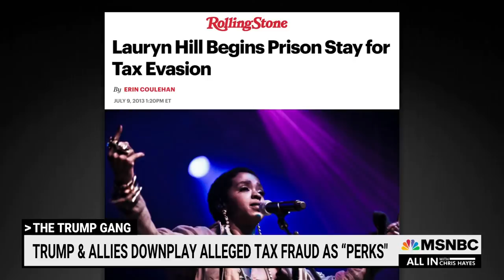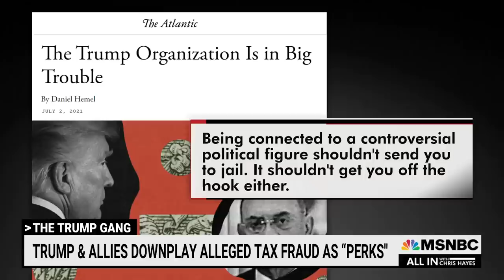Trump And His Allies Downplay Alleged Tax Crimes As “Perks”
While Trump was giving up the game on stage at a rally, his family was downplaying the scope of the case and arguing it was all about “fringe benefits” to the sympathetic hosts of Fox News.